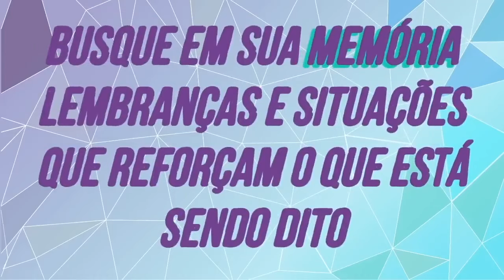Mantra Milagroso da Gratidão - Mude sua Vibração em 1 Noite